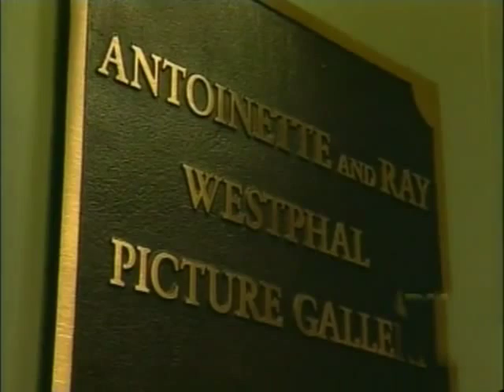Episode 25a (Part 1) - Robert Venturi and Denise Scott Brown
In Episode 1 of this two-episode interview, architect Robert Venturi and architect and urban planner Denise Scott Brown talk about their careers and work as principals in their Philadelphia-based firm Venturi, Scott Brown and Associates. Venturi and Scott Brown have been guiding and redirecting the mainstream of modern American and world architecture for decades. They talk about their interest in signage and ornamentation, their work in academic architecture, buildings in the context of their environments, and the purist versus the complex style. The interview features photos of VSBA buildings.